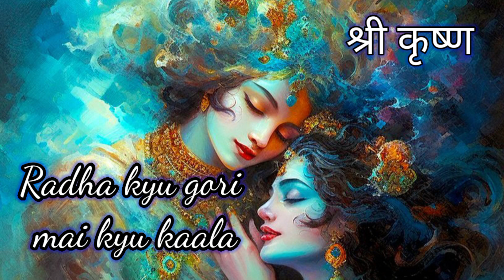radha kyu gori main kyon kala ( Slowed + Reverb ) | Krishan Bhajan | Relaxing 😌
Yashoda Mati Maiya se, Bole nandlala, Radha kyon gori, Main kyon kala, Bhajan

yashomati maiya se bole nandlala, krishna bhajan, yashomati maiya, yashomati maiyaa ke nandlala show on set, yashomati maiyaa ke nandlala show, reverb songs, reverb song, slowed reverb songs, aadarsh buddy, radha krishna, krishna flute music, radha kyu gori mai kyu kala, son mere piyare, yashomati maiyaa ke nandlala on set, lofi songs, यशोमती मैया से बोले नंदलाल, best hindi tv serial, sony tv serial, best hindi tv shows, krishna bhagwan bhajan, best hindi devotional songs